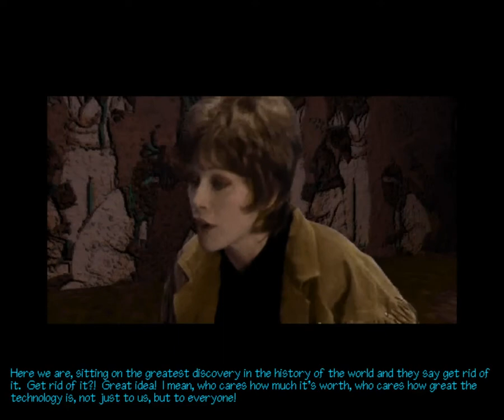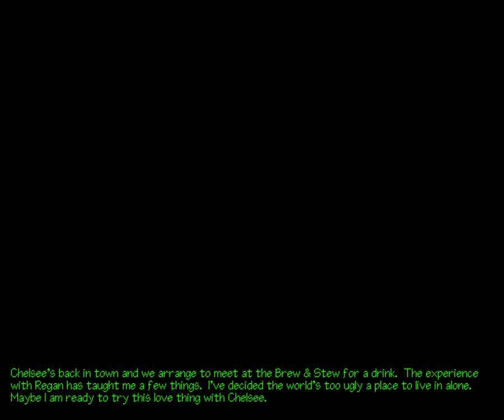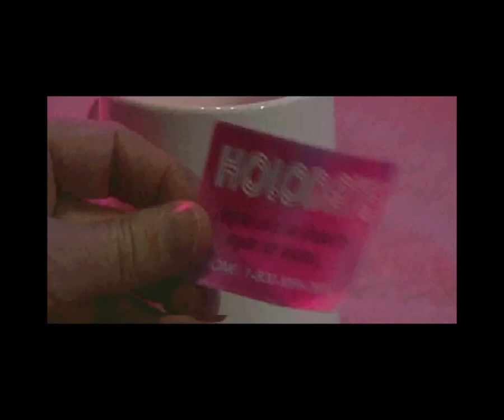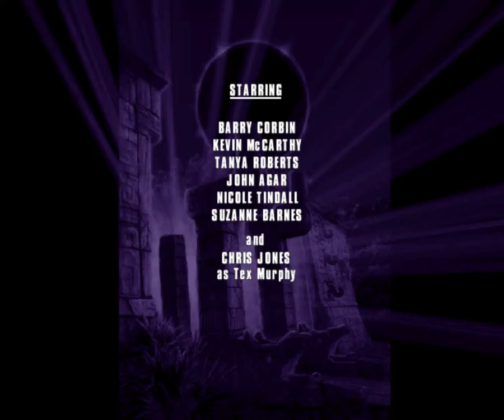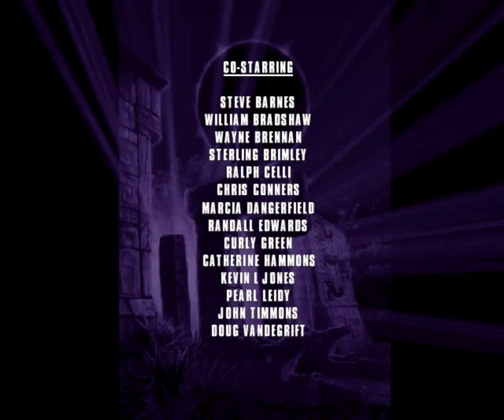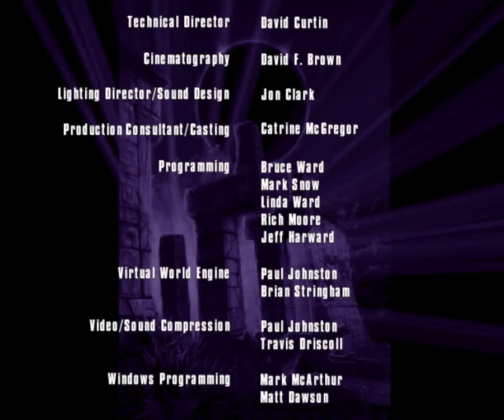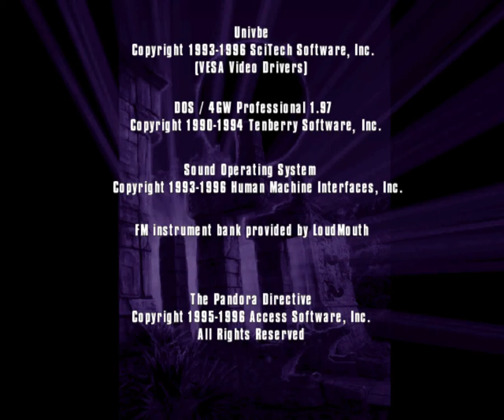Starman Plays The Pandora Directive (Lombard Street) - Part 15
THE EPIC CONCLUSION! Will Tex get the girl? Will he uncover the secrets of the ancient astronauts? Will he understand them even if he does - the girl or the secrets? Will we finally get to hear some Richie Havens music? And why am I asking you?